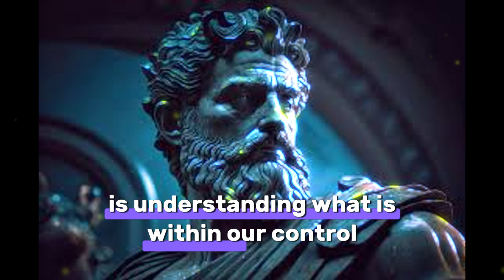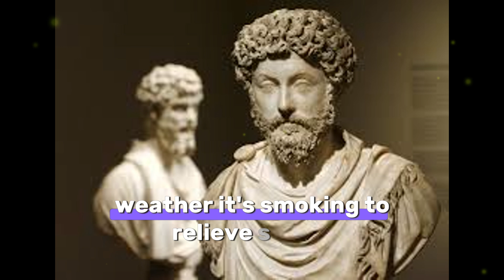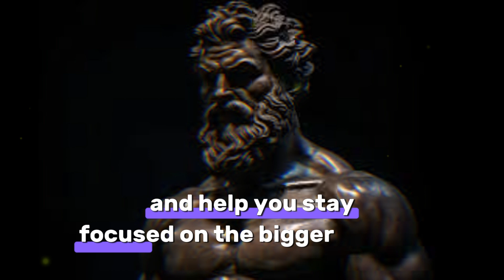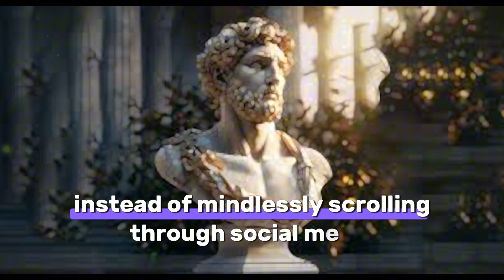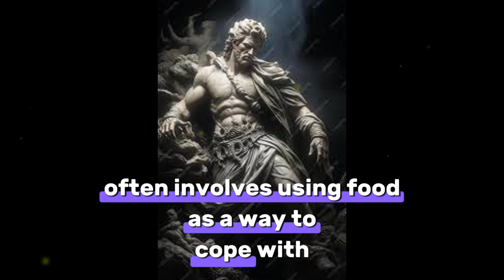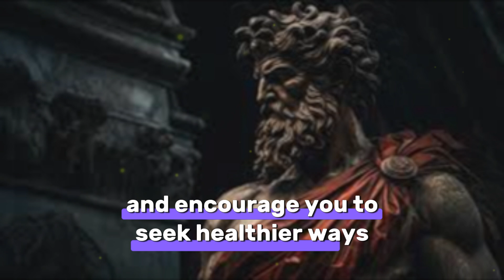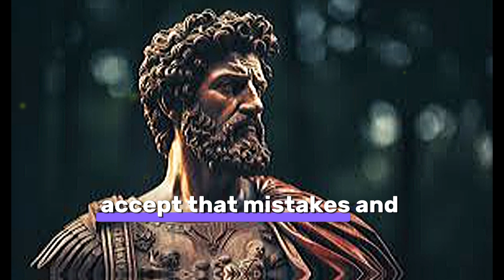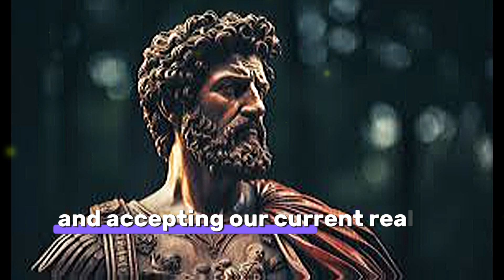Unlock Your Freedom: Conquer Addiction with Stoic Wisdom Today!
Are you struggling to break free from the chains of addiction? Whether it's smoking, social media, unhealthy eating, or workaholism, overcoming these dependencies can feel like an insurmountable challenge. But what if ancient wisdom could guide you on this journey to reclaim your freedom?

In this video, we explore how Stoic philosophy—an ancient school of thought that has empowered individuals for centuries—can provide powerful tools to conquer addiction and regain control of your life. By focusing on what’s within our control, practicing mindfulness, and embracing the Stoic virtues of temperance and moderation, we can begin to dismantle the habits that hold us back.

You'll discover practical strategies to:

Combat smoking addiction using the Dichotomy of Control and mindfulness.
Break free from social media addiction by cultivating self-discipline and prioritizing real-life experiences.
Overcome unhealthy eating habits through moderation and self-awareness.
Find balance in your work life, avoiding burnout and reclaiming your well-being.
Let go of perfectionism and embrace progress over flawlessness.
This video is designed for anyone seeking to overcome addiction and achieve lasting change. Whether you're new to Stoicism or familiar with its principles, you'll find valuable insights and actionable steps to help you take back control.

Join us on this transformative journey and start living the life you deserve—free from addiction and full of purpose.